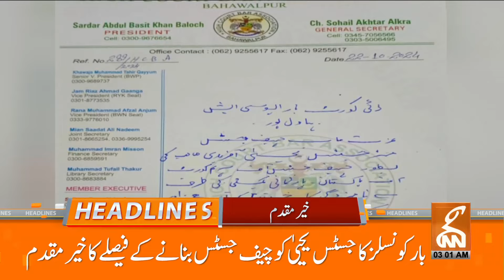ِImran Khan's Big Demand | PTI New Plan | Lawyers Movement | News Headlines | 03 AM | 24 OCT 2024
Imran Khan's Big Demand | PTI New Plan | Lawyers Movement | News Headlines | 03 AM | 24 OCT 2024 | GNN